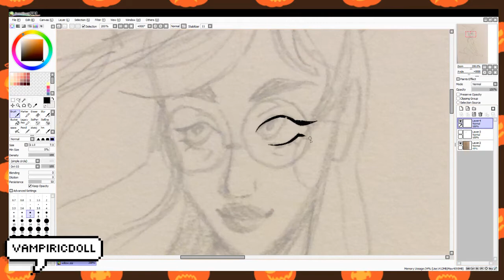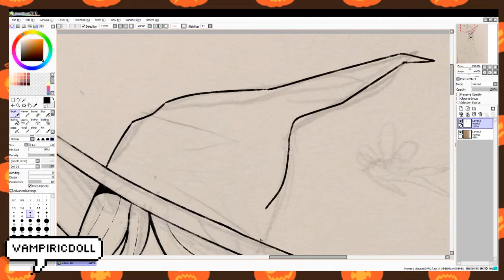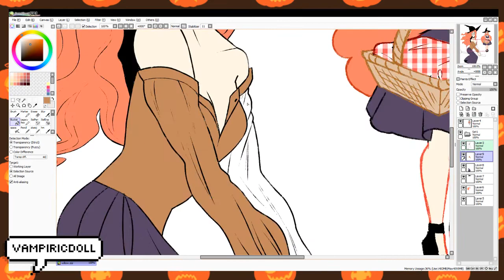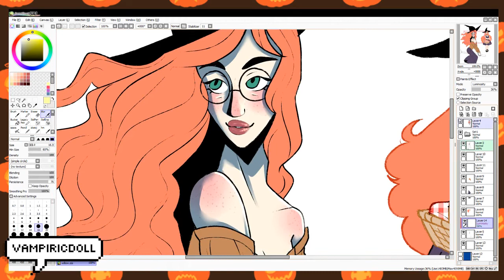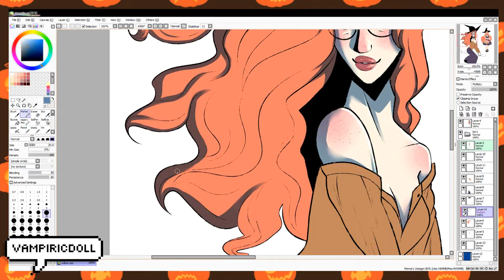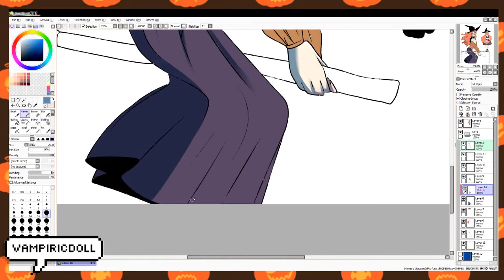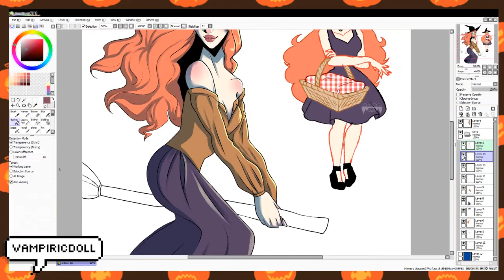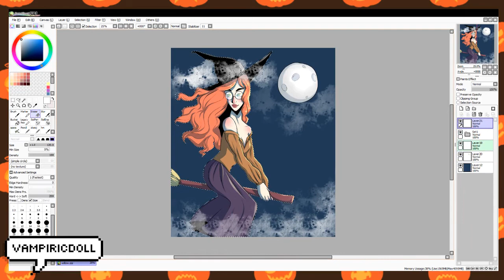Halloween [Speedpaint #41]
FAQ:
"What tablet do you use?" Monoprice
"What do you use to record?"Game bar
"What program do you use to draw?" Paint tool Sai Ver. 2

Juniper my lesbian witchy for halloween!!